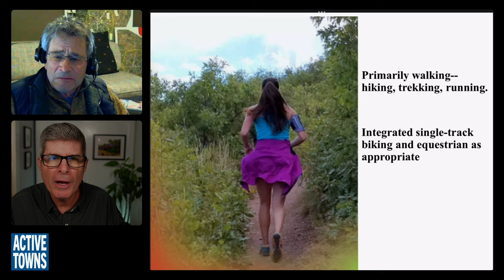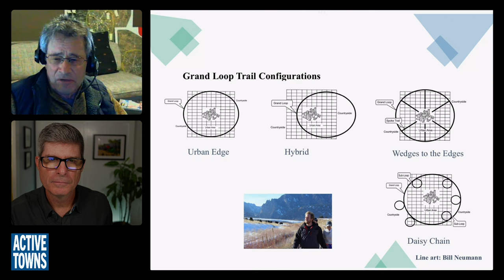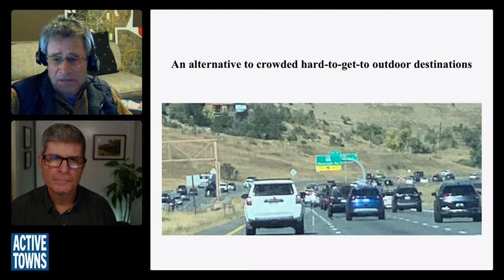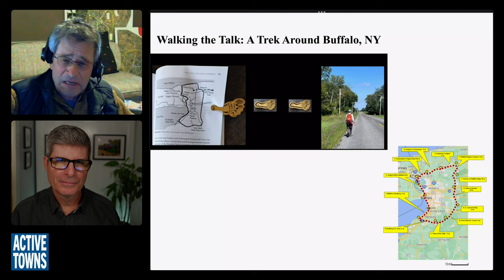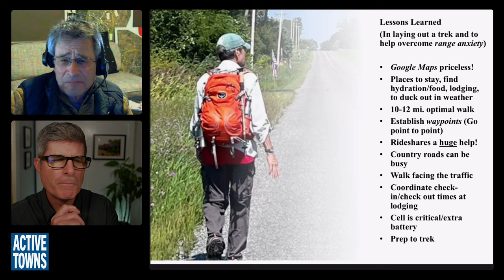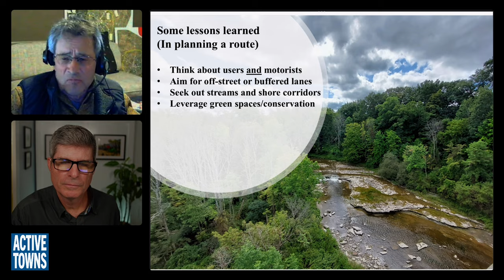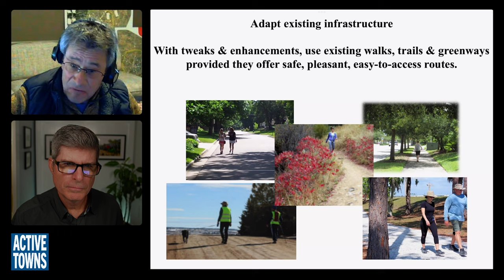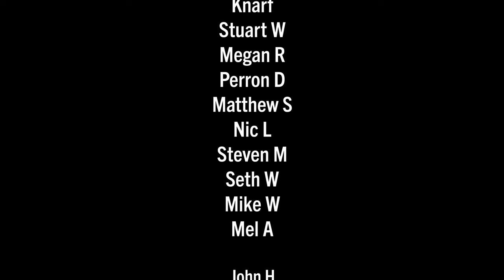EP 229 BOB SEARNS: A Conversation about the Next Step for City Trails and Walking Routes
In this episode, I connect with Robert Searns, the author of Beyond Greenways, a recent book published by Island Press. We discuss the concept of formal Grand Loops around entire cities and shorter Town Walks that can be cobbled together quite easily.